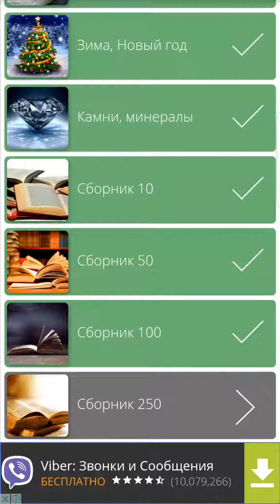Найди Слова Сборник 250 - 21